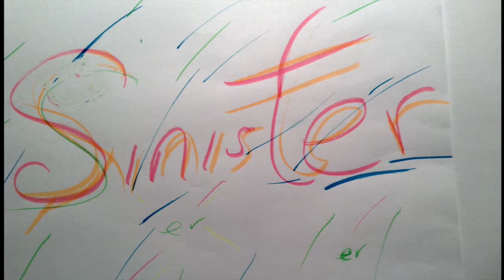Sinister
Music Composed Performed on flute by Colleen Muriel
Sheet Music Available at -
Amazon.co.uk
Amazon.com
Canadian Music Centre